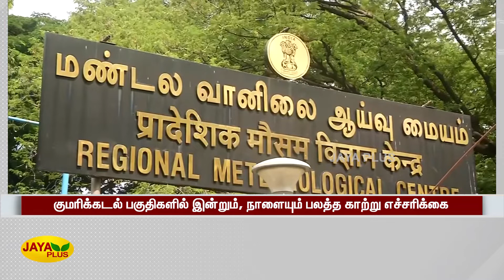நீலகிரி, கோவை, திருப்பூர் உட்பட 13 மாவட்டங்களில் இன்று கனமழைக்‍கு வாய்ப்பு | Weather | News